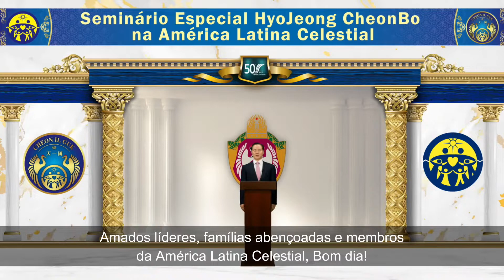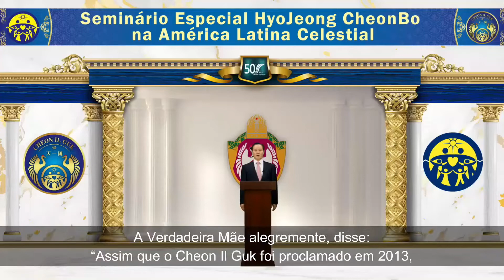Discurso de Abertura, Seminário Especial HJ CheonBo - Rev. Seong Nam Kim, 23 de maio de 2021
Discurso de Abertura, Seminário Especial HJ CheonBo -
Presidente da Filail HJ CheonBo na América Latina Celestial,
Rev. Seong Nam Kim, 22 de maio de 2021

Centro de Treinamento do Céu e Terra HJ CheonBo,
Filial da América Latina Celestial